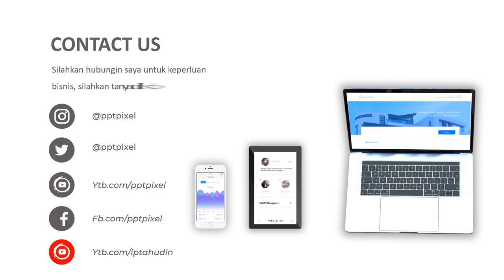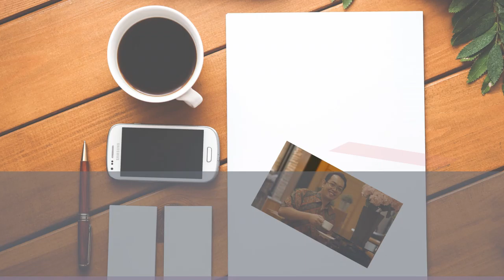Jasa Edit Video Animasi Promosi, Cinematic, Iklan Terbaik + Murah di Sunter Agung, Sunter Jaya